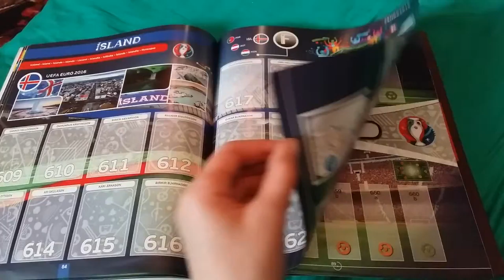Das neue Album der EM 2016 #2